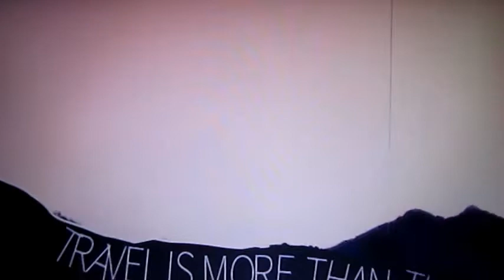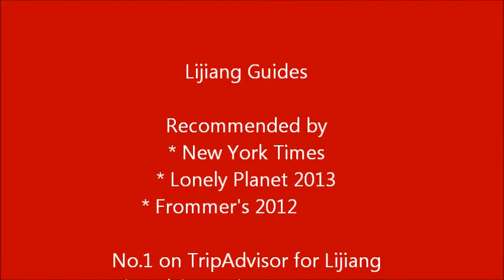Inspiring You to Travel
A short inspirational video from footage around the world to inspire and encourage you to travel
- with a great soundtrack from Spirit of the Red City 'Mine'